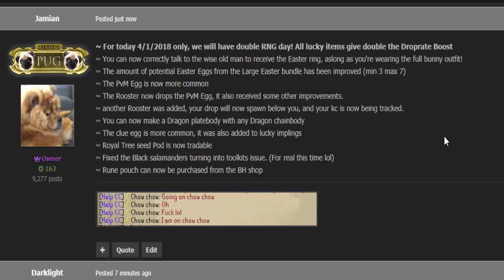[Revival] Double RNG day + Drunk stream tonight 8:00 PM PST